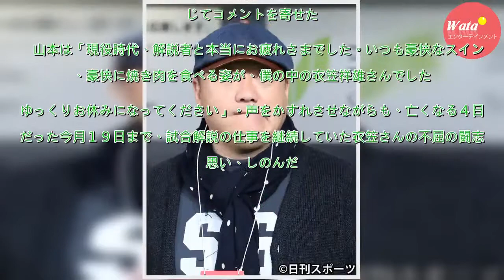極楽山本が衣笠さんを悼む「いつも豪快なスイング」 - おくやみ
上行結腸がんのため、２３日に７１歳で亡くなった衣笠祥雄さんをしのび、熱烈なカープファンの極楽とんぼ・山本圭壱（５０）が２４日夜、所属事務所を通じてコメントを寄せた。　山本は「現役時代、解説者と本当にお疲れさまでした。いつも豪快なスイング、豪快に焼き肉を食べる姿が、僕の中の衣笠祥雄さんでした。ゆっく...